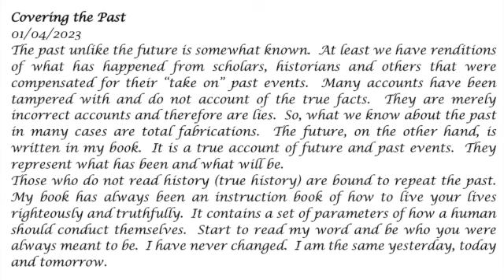Covering the Past 01 04 23 Prophetic Word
Holy Spirit, God, Jesus, Prophecy, Dreams & Visions.  What is truth and what are lies.  Is the past really the truth?